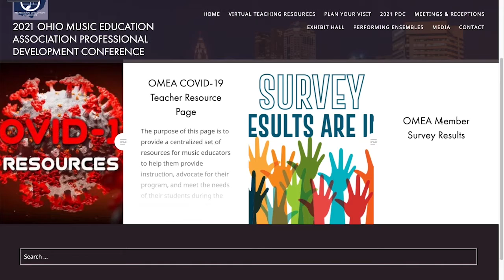National Association for Music Education Commercial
The mission of the National Association for Music Education is to provide professional development opportunities for music education students that are hands-on and practical to the teaching profession.